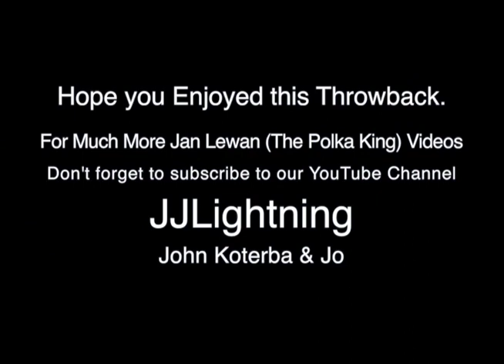Jan Lewan sings "Daniel's Lullaby" to his son. 1989.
Filmed at the At The Atlantis Casino Hotel.
Cabaret Showroom. Saturday, April 22, 1989. Filmed by John Koterba. Lightning Videos.